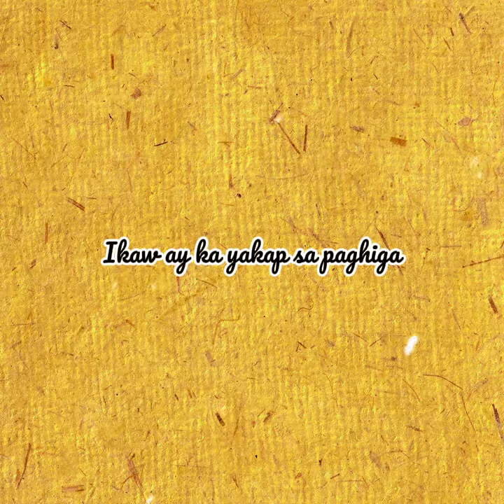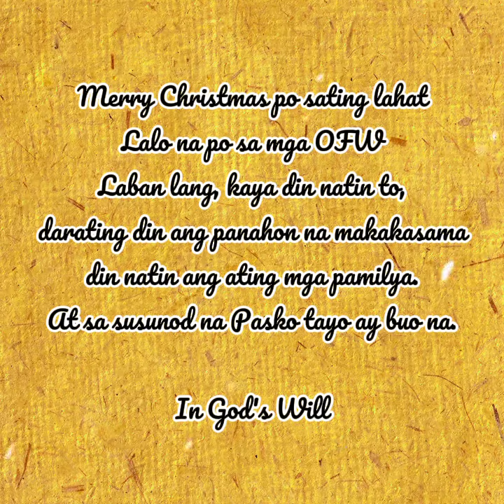Sana sa darating na pasko, buo na ang ating pamilya